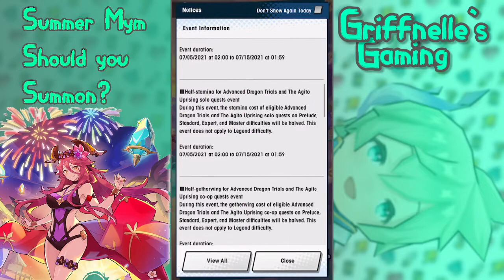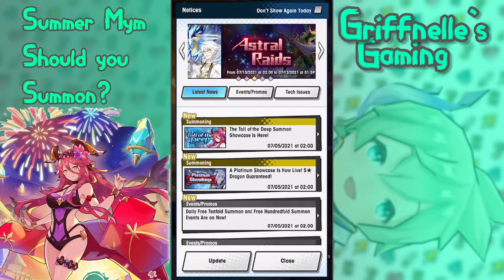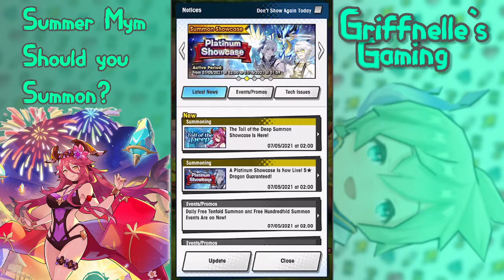Summer Mym Should you Summon + First Free Summon and Scratcher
Today we go over the newest information on the new banner, featuring Summer Mym as well as my free summon and first day of the scratch a thon

Outro and layout done by PuddingSqueaks and Lowen Icon Art done by u/Chiliry